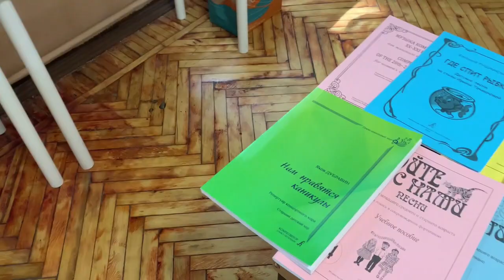Летняя школа 2023 ― дайджест